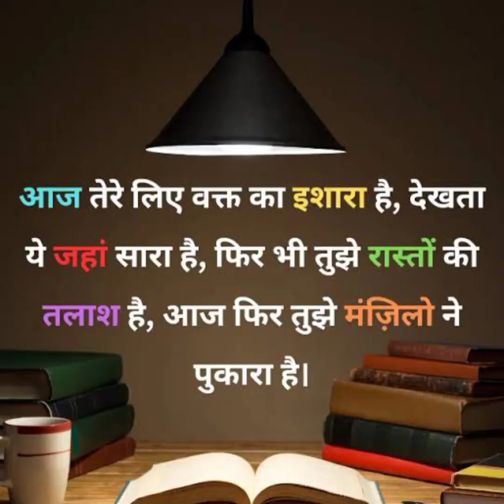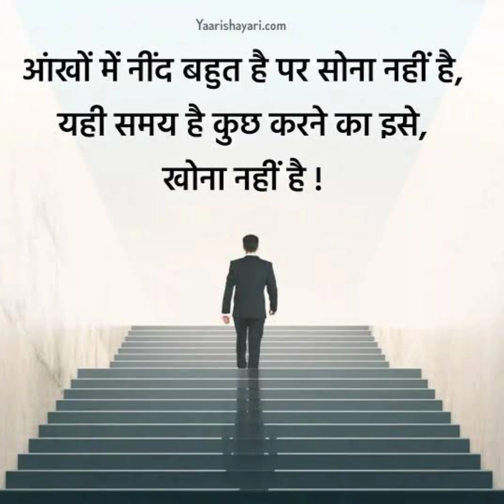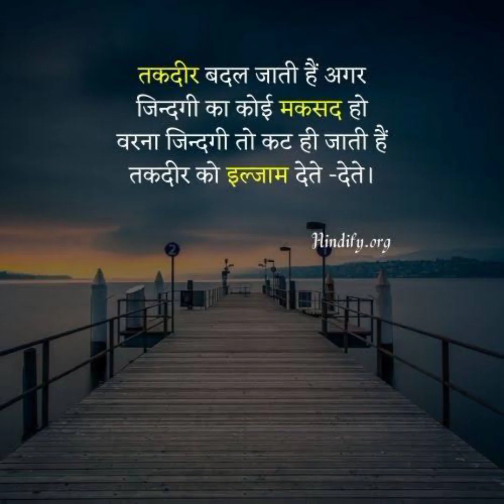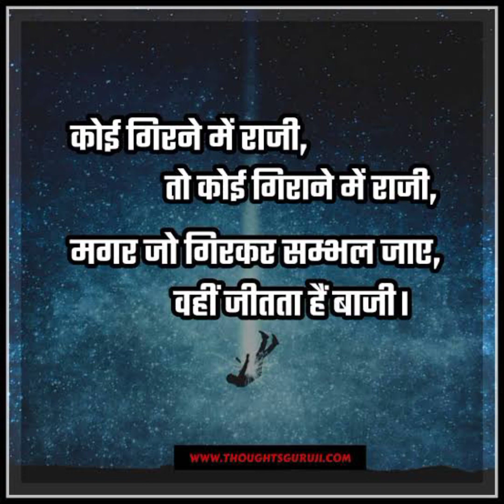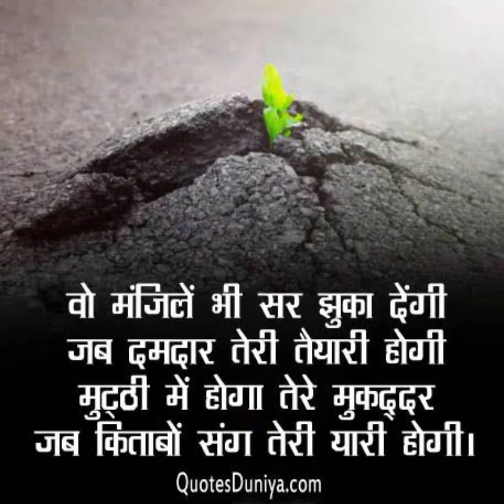🇮🇳Best Motivation song❤️//🔥 upsc motivation video💯//IAS IPS motivation song📚UPSC lover song